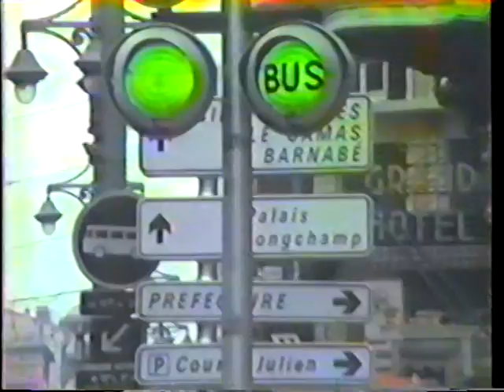USS Saratoga CV-60 1984-87 Cruise Marseille France 02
Chapter 7 of 86 - Marseille France Port Call.

Marseille (in English also Marseilles, pronounced /mɑrˈseɪ/; French pronunciation: [maʁsɛj]; locally [mɑχˈsɛjɐ]; in Occitan Marselha or Marsiho, pronounced [maʀˈsejɔ, maʀˈsijɔ]), formerly known as Massalia (from Greek: Μασσαλία), is the oldest city in France, and currently its second most-populous, behind Paris, with 852,395 residents as of 2007.[2] It forms the third-largest urban area after those of Paris and Lyon with a population of 1,420,000[3] and the third-largest metropolitan area, also after those of Paris and Lyon, with a population of 1,530,000[4] or 1,601,095.[5] Located on the south east coast of France on the Mediterranean Sea, Marseille is France's largest commercial port. Marseille is the administrative capital (préfecture de région) of the Provence-Alpes-Côte d'Azur region, as well as the administrative capital (préfecture départementale) of the Bouches-du-Rhône department. Its inhabitants are called Marseillais.